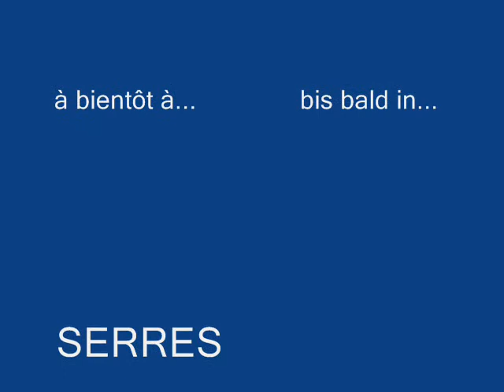SERRES - aerienne - aus der Luft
Serres, kleiner historischer Ort in Südfrankreich, Hautes Alpes, sein Segelflugplatz und das "Germanette"-Schwimmbad werden aus der Luft gezeigt